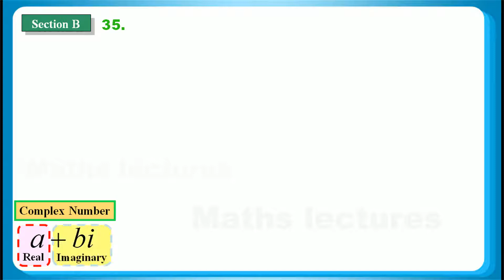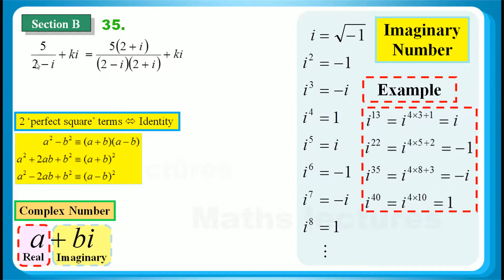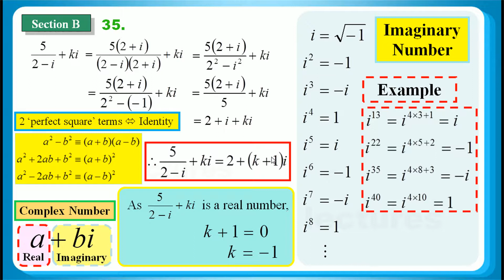HKDSE 2017 Maths Core Paper 2 Q35: Complex Number 複數、Identity 恆等式